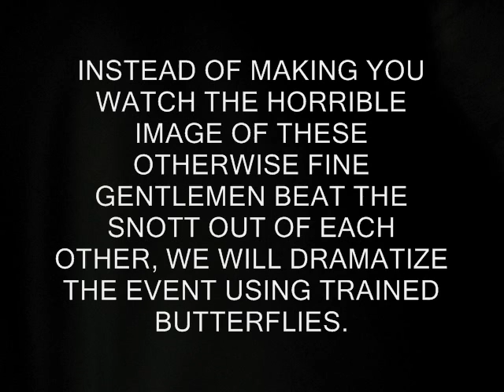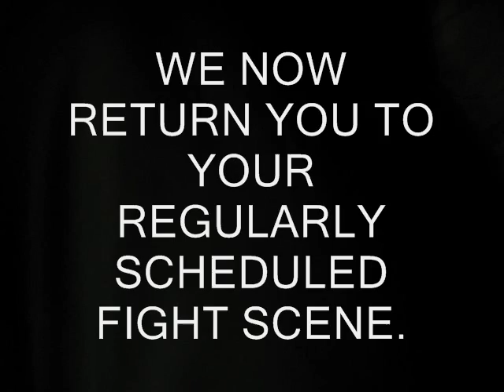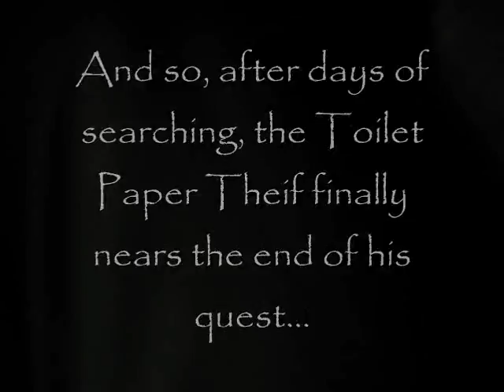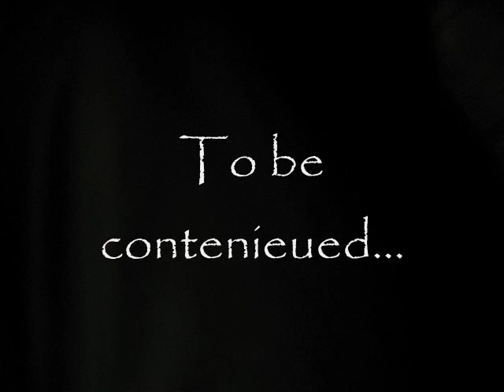Revenge of the Toilet Paper Thief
An epic tale of a man and his seat in history.